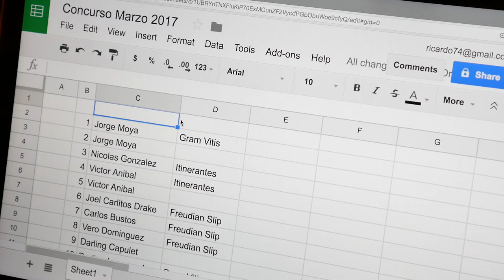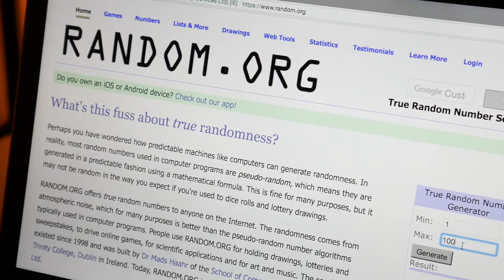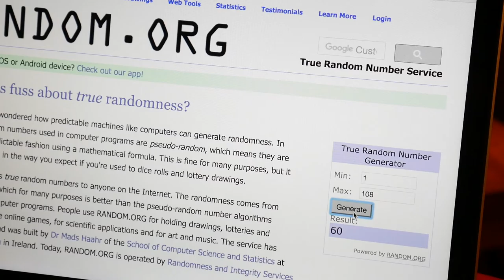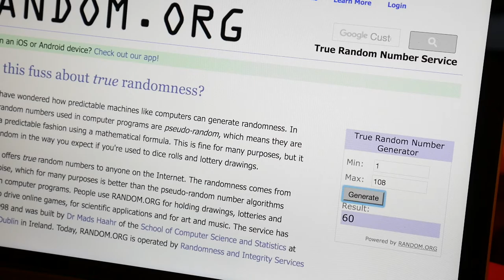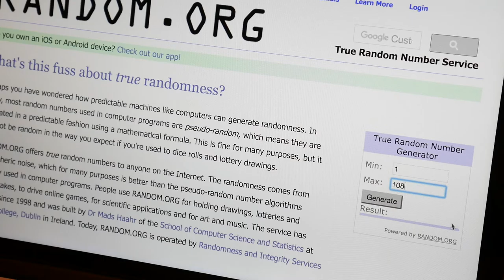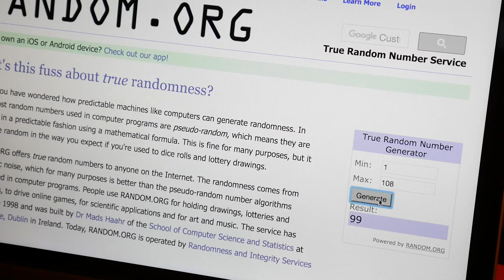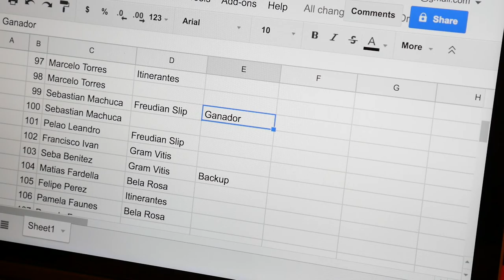Novedades + Sorteo Concurso, vlog_024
En este VLOG comentamos acerca de las recientes novedades en la Ruta además de realizar el sorteo del último concurso.